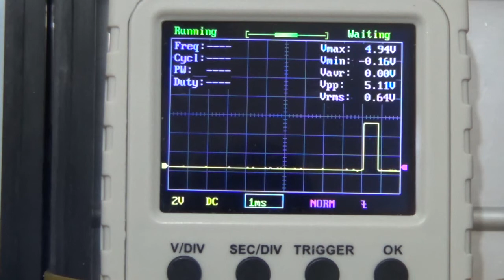Arduino TEMEL PROGRAMLAMA Örnek – 13/3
Ultrasonik sensör ile ölçülen mesafe değerini seri ekranda yazdırınız.

Program kodları:

int echoPin=2;
int tringPin=3;
float olcum;
float mesafe;
void setup()
pinMode(tringPin,OUTPUT);
pinMode(echoPin,INPUT);
Serial.begin(9600);
void loop()
digitalWrite(tringPin,1);
delayMicroseconds(10);
digitalWrite(tringPin,0);
olcum=pulseIn(echoPin, 1);
mesafe=olcum * 0.034 / 2;
Serial.print("olcum :");
Serial.println(olcum);
Serial.print("mesafe :");
Serial.println(mesafe);
delay(1000);